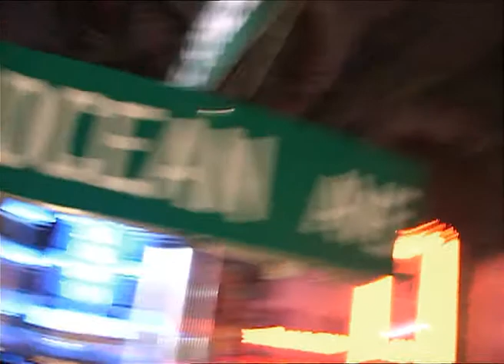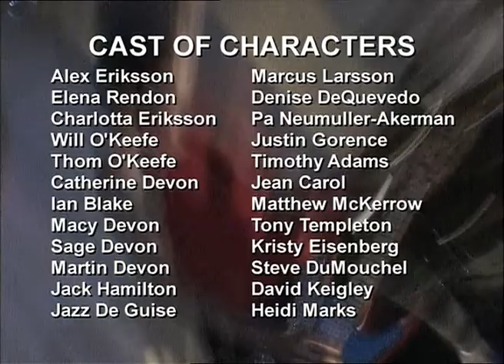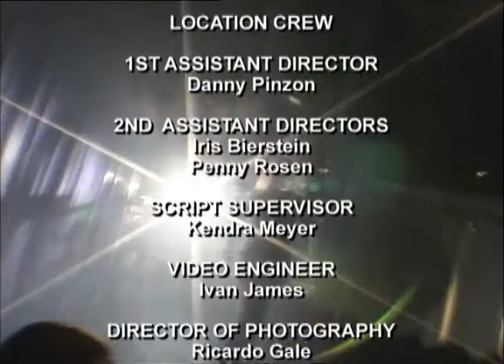Ocean Ave. - Ep. 224 - TV Series by Film&Clips